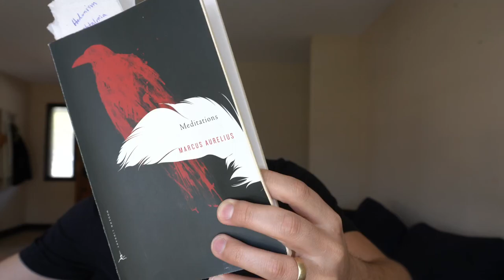"Nature" in Meditations by Marcus Aurelius and Stoic Philosophy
The theme of "nature" is one of the most common ideas that Marcus Aurelius brings up in Meditations.  In this video I interpret what I believe Marcus Aurelius meant by "nature" and what it means to me.

~Mike